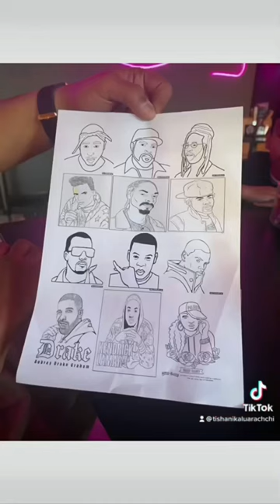Saturday night @ “milky lane newstead”